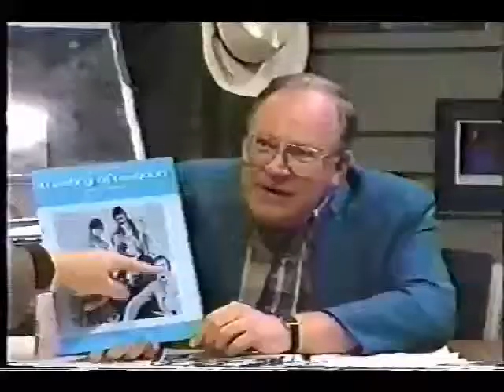Mike Pinder - Talk of the Town Part 2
Second segment of interview of Mike Pinder by John Craig which aired on November 30, 1994